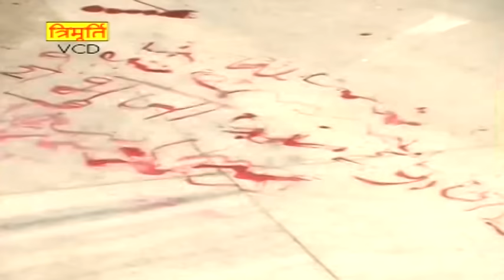सती सुलोचना किस्सा रामायण | Sati Sulochna | Nemi Chand Kushwah | Trimurti Cassette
Singer - Nemi Chand Kushwah
Album - Sati Sulochna
Music - Live Music